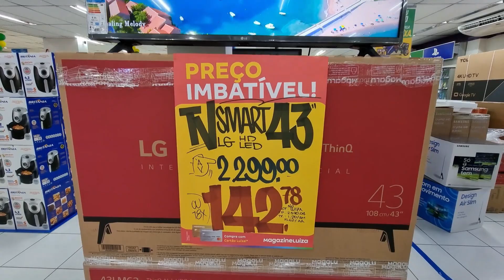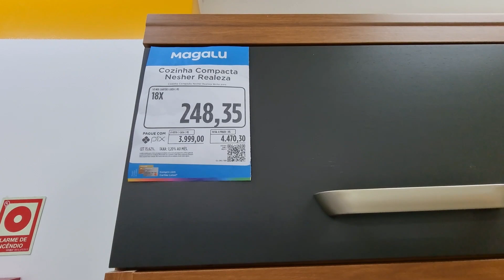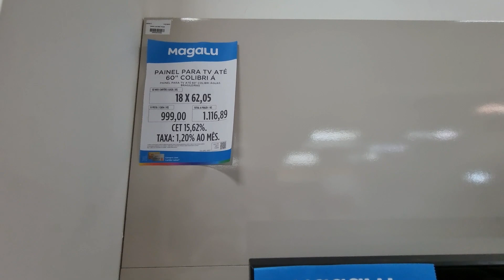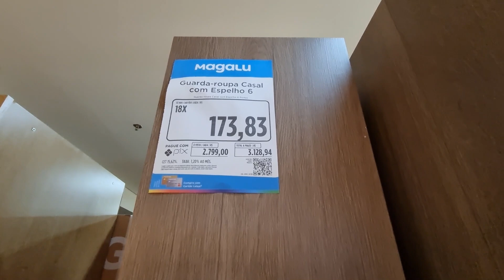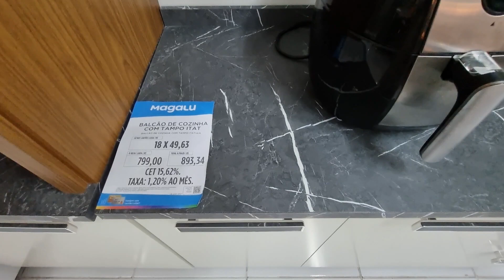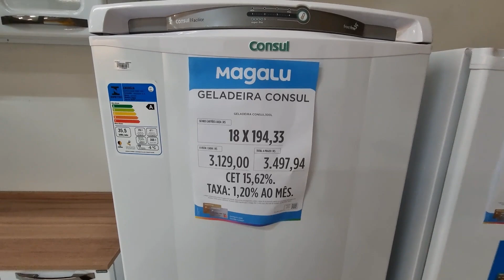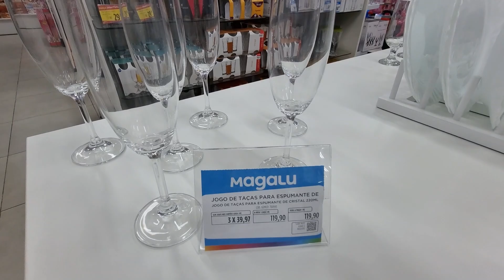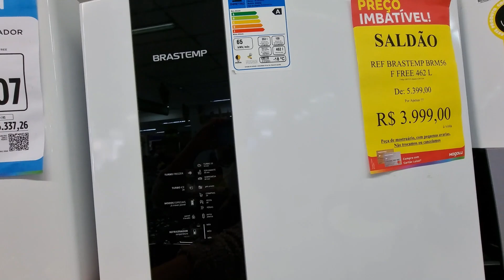MAGAZINE LUIZA - ACHADOS PRÉ BLACK FRIDAY EM OFERTAS PARA O LAR - PROMOÇÃO DESCONTOS MAGAZINE LUIZA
OI AMORES CONFIRA PREÇOS SOFÁS, ARMARIOS DE COZINHAS, ELETROS MOVEIS ELETRODOMÉSTICOS ELETROPORTATEIS MESAS PANELAS UTILIDADES DOMESTICAS TUDO PARA COZINHAS SALAS E MAIS DESCONTOS OFERTAS ACHADOS PROMOÇÃO LIQUIDAÇÃO COMPARTILHEI  PESQUISA DE PREÇOS DA MAGAZINE LUIZA EM SÃO PAULO ASSISTA  O TOUR ANTES DE IR ÁS COMPRINHAS PRA VOCÊ SEU LAR E ECONOMIZE!

ACOMPANHE O CANAL RUTINHA DE TUDO UM POUCO EU SEMPRE COMPARTILHO TOUR NAS LOJAS EM SÃO PAULO BAIXADA SANTISTA E OUTRAS CIDADES DO INTERIOR DE SP SEMPRE EU MOSTRO COZINHAS SALAS QUARTOS PANELAS ELETRODOMESTICO ELETROPORTÁTEIS MÓVEIS SMARTPHONE TVS  UTILIDADE DOMÉSTICA E MUITO MAIS...

Compras Magazine Luiza
Ofertas do Dia da Magazine
Ofertas Imbatível
Pesquisa de preços Esquenta  Magazine